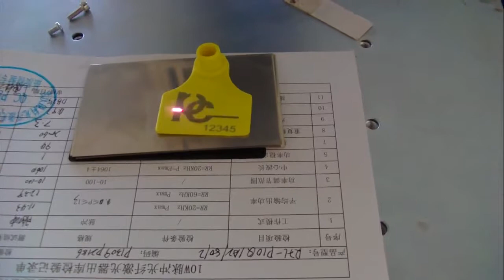Cattle tag or ear tag laser marking machine